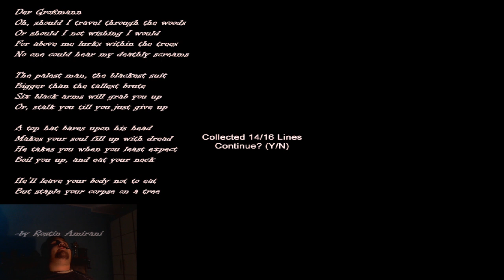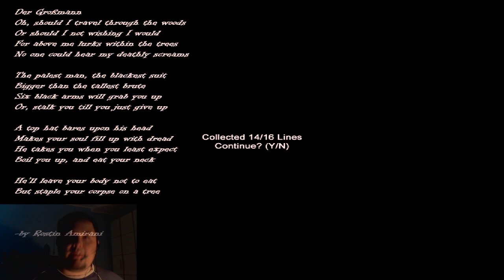Slendermen hospice : ad un passo dalla salvezza. Full HD 720P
Hakuna matata leggimi

Ciau ragazzi,oggi torniamo da slendermen,dato che ho avuto problemi con un gioco vi metto visibile questo video che avevo fatto per melagoodo e non me lo hanno accettato quindi ce lo godiamo noi ! xD

Pollicione in su e commentateeee !